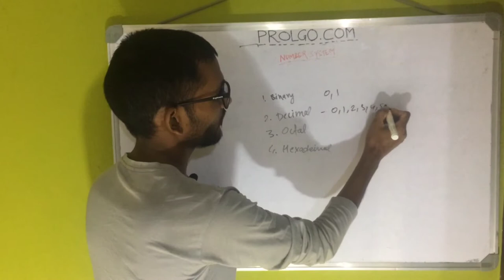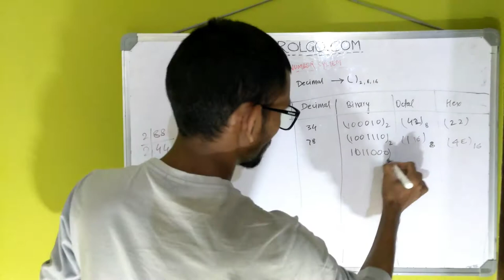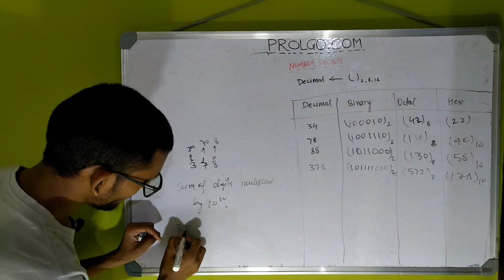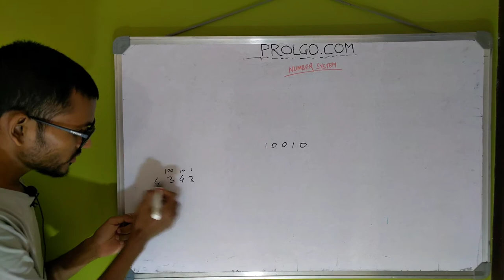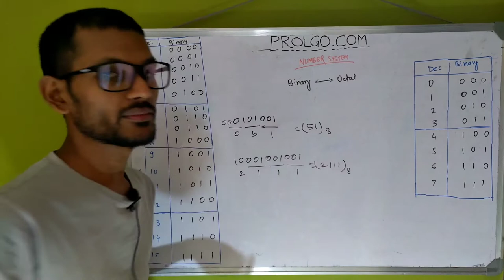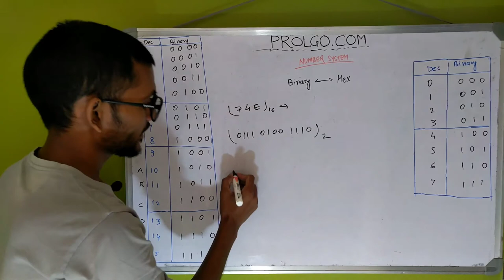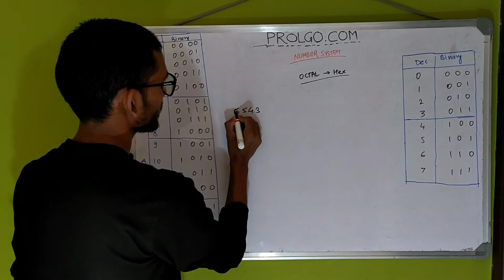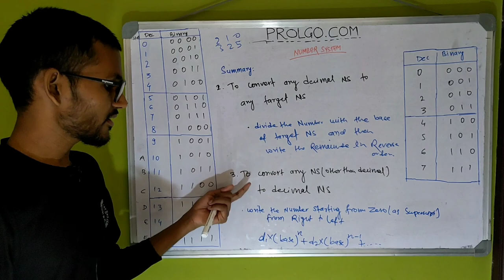Number System Conversions: Binary, Decimal, and Hexadecimal Explained | Complete Guide | All in 1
All in 1 Number system conversion without using any formula with many examples.
Dive into the world of number system conversions with this comprehensive tutorial covering binary, decimal, and hexadecimal conversions in detail. Learn how to effortlessly convert between these number systems and gain a deep understanding of their significance in computer science and programming. Whether you're a beginner or seeking to enhance your skills, this video provides a complete guide to mastering number system conversions.

In this complete video of Number system conversion, I have explained how to convert easily without remembering any formula.

  0:00 : Agenda
  0:30 : Quick Introduction to types of Number System
  2:39 : Conversion from Decimal number system to any other number system (Binary, Octal & Hex)
13:35 : Conversion of any number system (Binary, Octal & Hexadecimal) Decimal Number system
20:49 : Shortcut to convert any Decimal to Binary Number system and Vice-Versa, without using pen in just few seconds
27:12 : Conversion from Binary number system to Octal number system
30:10 : Conversion from Octal Number system to Binary Number system
32:26 : Conversion from Binary number system to Hexadecimal number system
34:55 : Conversion from Hexadecimal number system to Binary number system
37:09 : Conversion from Hexadecimal number system to Octal number system
41:55 : Conversion from Octal number system to Hexadecimal number system
45:00 : A brief summary and few points to make a note to refer in future

This video contains many example which helps to understand all the method quickly and help you understand the concept in easiest way.

I have also explained few simple and best tricks to convert any number system without any confusion.